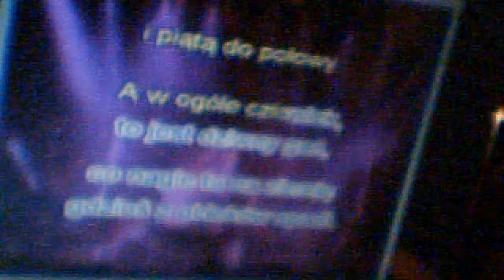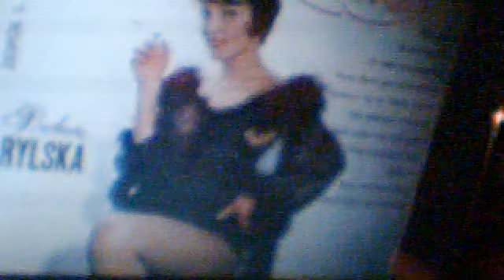Ta mała piła dziś ( cover )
Udanej niedzieli:)